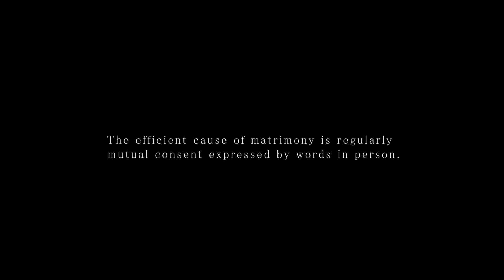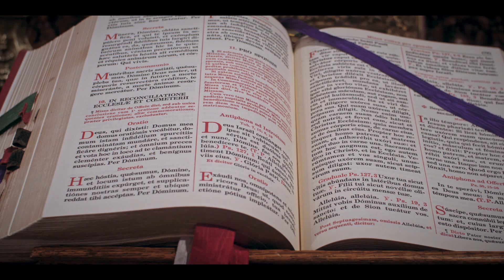Traditional Catholic Nuptial Mass | Cleveland, Ohio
The Nuptial Mass in the traditional form is a most solemn ceremony, full of important moments for the couple's spiritual future.